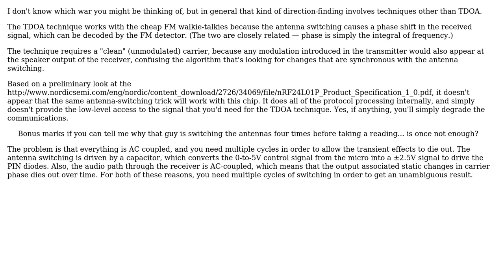Electronics: Radio direction finding - dependence on source signal type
With thanks & praise to God, and with thanks to the many people who have made this project possible! | Content (except music & images) licensed under CC BY-SA | Music | Images & others | With thanks to user iforce2d user Dave Tweed and the Stack Exchange Network Trademarks are property of their respective owners. You are responsible for your own actions.